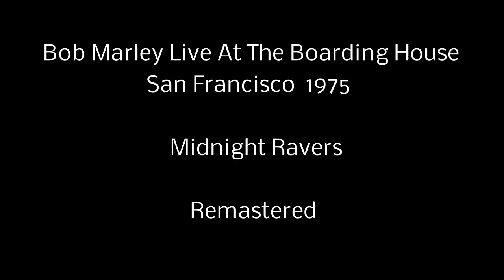Bob Marley Boarding House 1975 Midnight Ravers Remastered